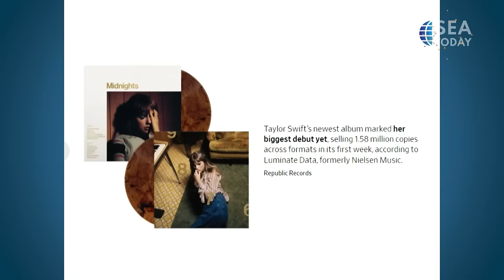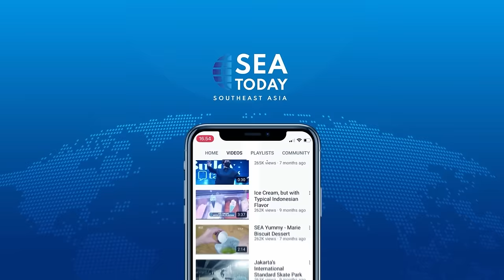2022 in 30 Minutes: Entertainment with Lala Karmela (Part 1)